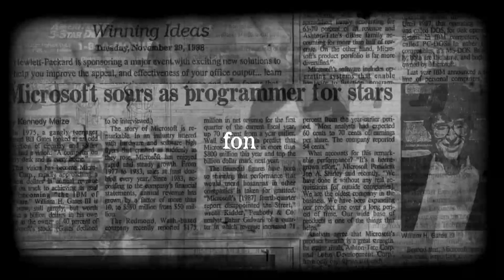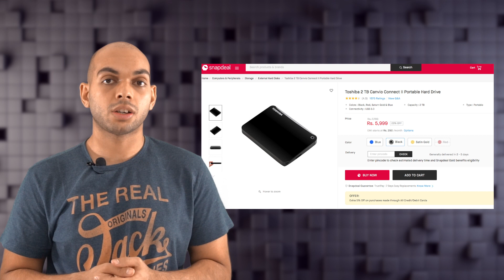Samsung Galaxy On8 launching soon, Snapchat unveils Spectacles with camera - FoneArena Daily